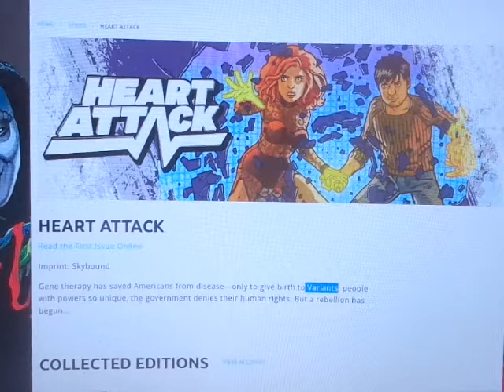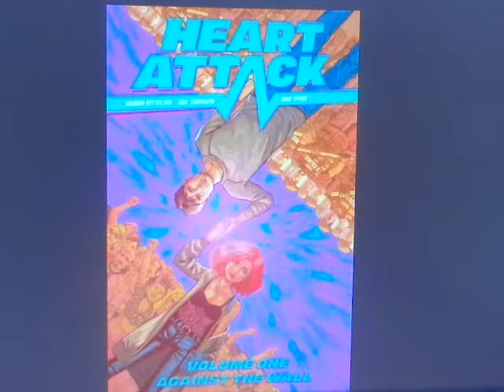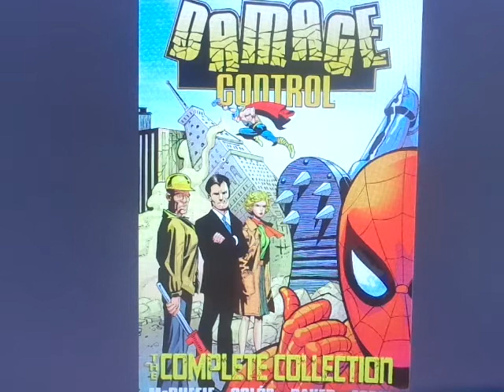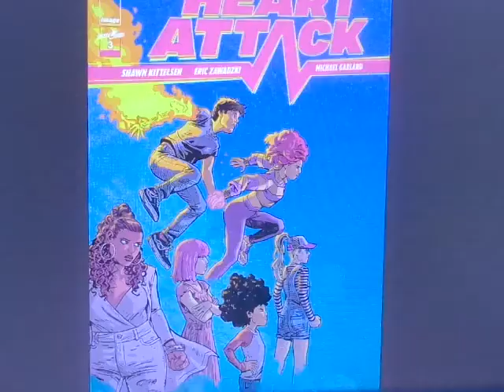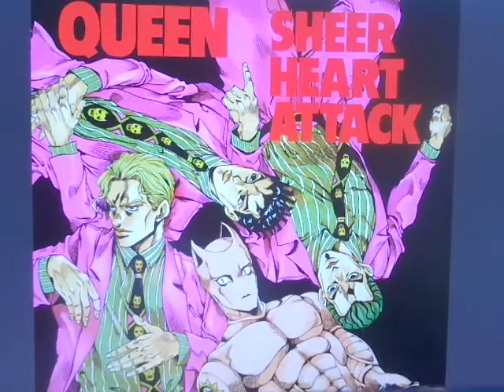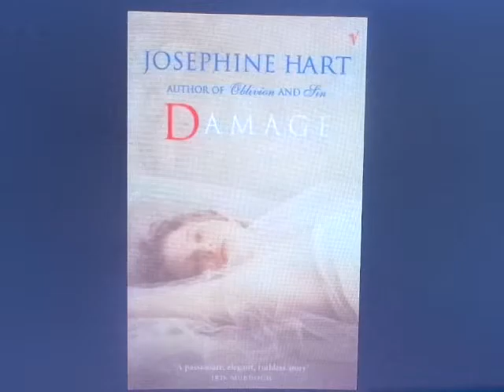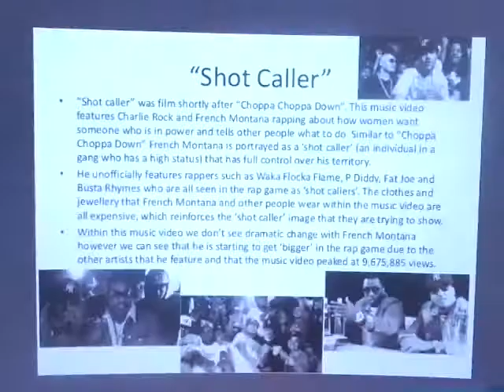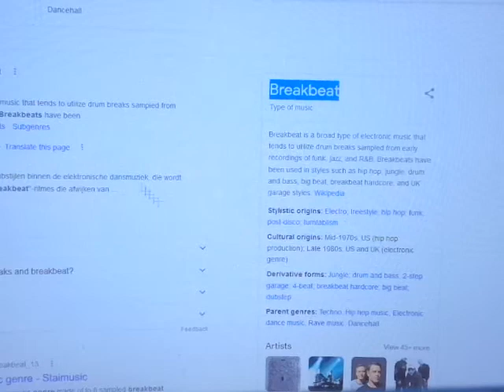Its All About Image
Image Comics